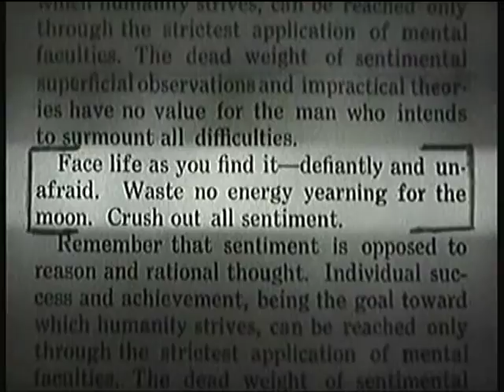Amst 109 lecture 4 film clips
Comparison of scenes from pre-released version with scenes the censors ordered changed.